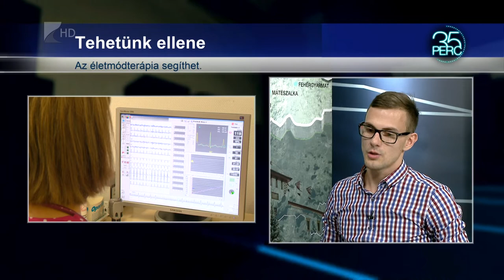35 perc/Egyre több fiatal szenved a betegségben - Kölcsey Tv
Egyre nagyobb problémát jelent Magyarországon a magas vérnyomás, már fiatal korban is többen szenvednek a betegségben. A magas vérnyomásnak számos oka lehet, ha nem kezeljük, többek között értágulatot, szívinfartkust, valamint stroke-ot is eredményezhet.